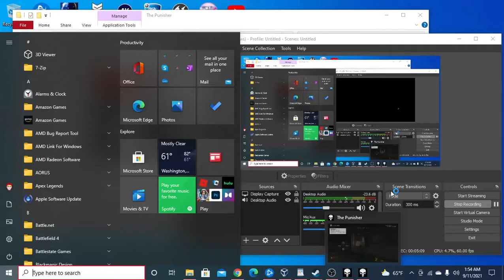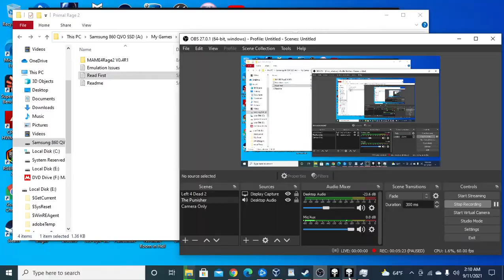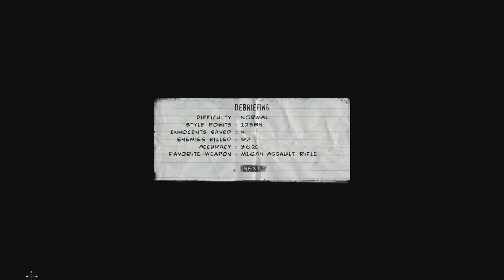The Punisher (PC) Playthrough Part 11: Meat Packing Plant